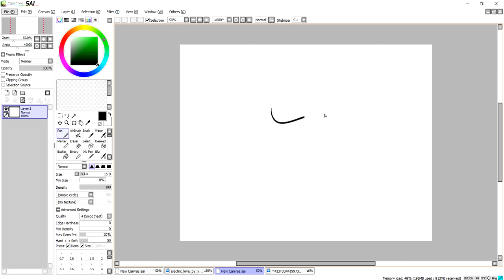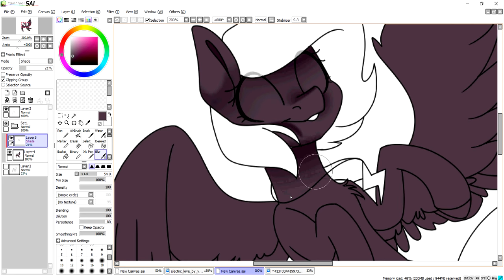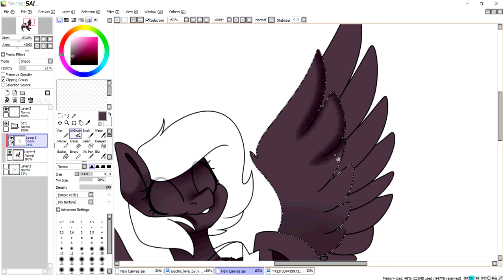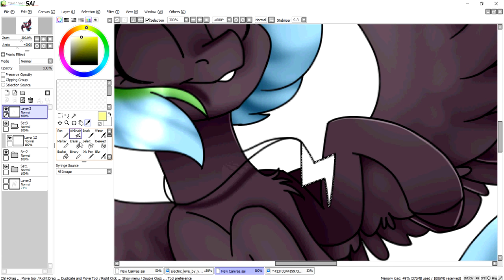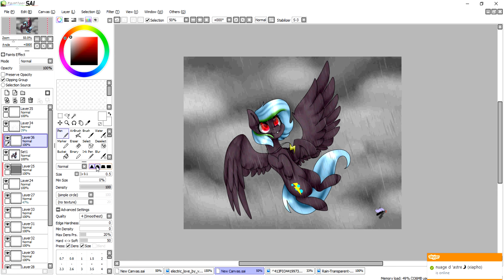[Art Trade] Eye of the Storm .:SPEEDPAINT:.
I haven't been feeling too happy these past couple of days, so that explain the "me not uploading that much." I wanted to but I couldn't really find any motivation to even open my eyes in the morning or get up out of bed. I just want to ask that you guys not message me until I'm feeling better, don't get me wrong I love all of you guys but right now I can't deal with the stress of talking to 40 of you at once. I hope you understand.

This is an art trade with a close friend of mine, Harmony Sketch. Tbh- I love her. She's always there for me in my times of needs and she's such a sweet and loving person. She defends me and is always on my side even if I'm the person in the wrong. Her channel is so small though, and she deserves so many more subscribers. Her art is out of this world and she shading brings everything to life, it would mean a lot to me and to her if you could go check her out and see if you like what you see. uvu

🎶Music Used🎶
Smallpools - Dreaming (Chainsmokers remix)

Skype: Honeynight69